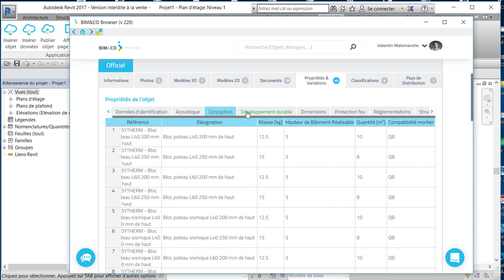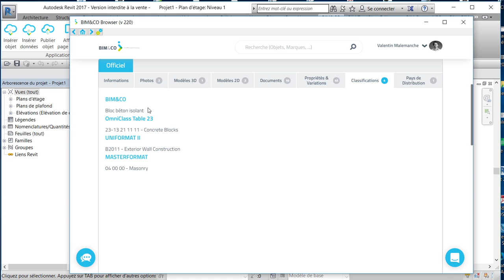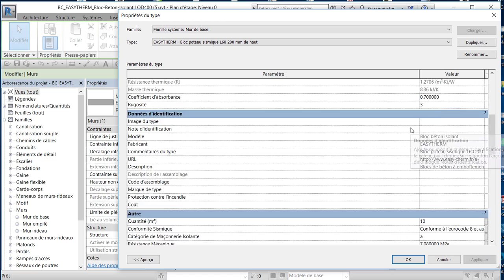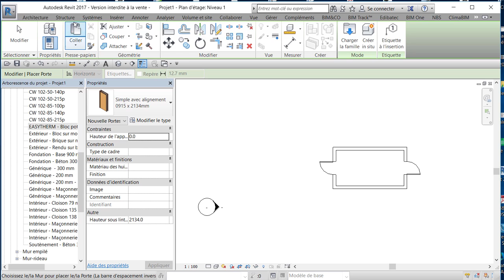Vidéo bloc béton EASYTHERM - fichiers BIM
Utilisation des blocs de béton EASYTHERM au format BIM